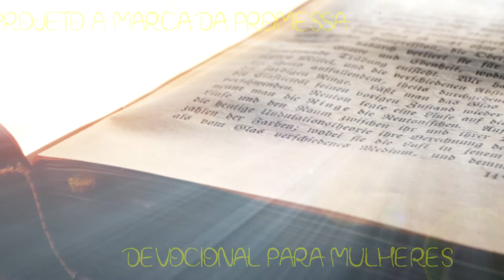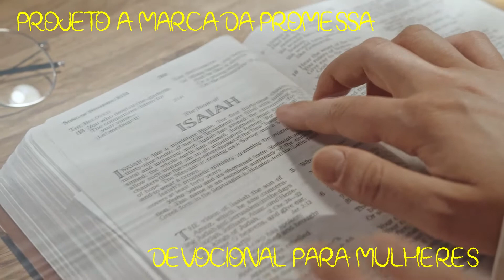Devocional para Mulheres Leitura - Êxodo 14:13-14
Devocional para Mulheres
Leitura - Êxodo 14:13-14
Tema: Não faça nada
Fundo musical:
Fundo Musical - A forca da mulher que ora 2020 HD LANCAMENTO
Danilo Alves